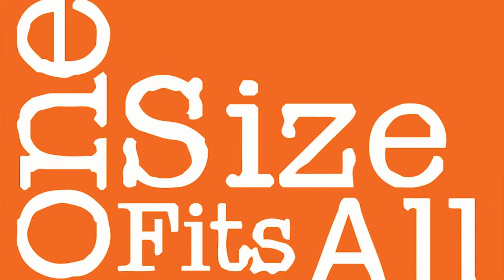2nd Annual LAUGHayette FUNstival: One Size Fits All - October 19, 2013